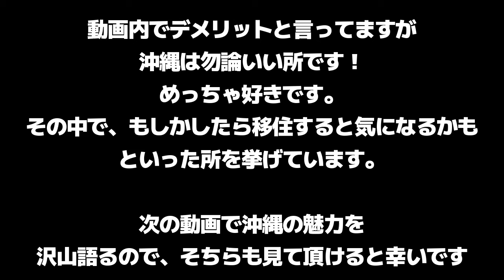【沖縄移住】沖縄県民が教える！沖縄に住むと大変なこと6選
「沖縄BASE」メインチャンネル

「沖縄を元気に！」を合言葉に、沖縄の情報を皆様へ発信していくチャンネルです！